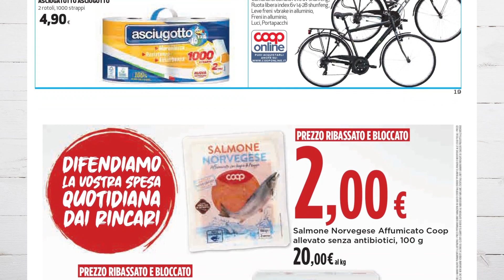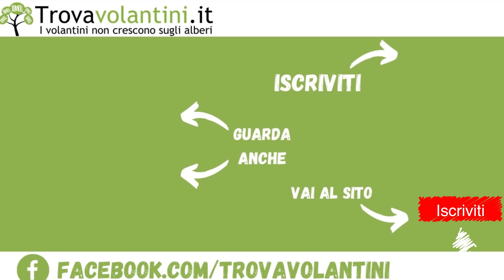VOLANTINO COOP dal 10 al 23 marzo 2022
Sfogliamo insieme (in anteprima) il nuovo volantino COOP dal 10 al 23 marzo